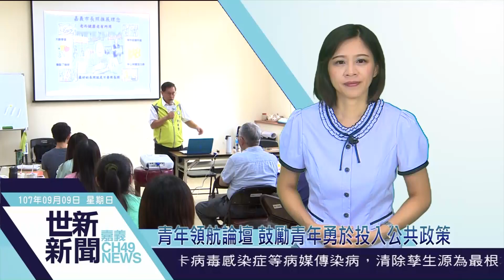世新新聞 青年領航論壇 鼓勵青年勇於投入公共政策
107年9月09日 (日) 世新新聞

青年領航論壇 鼓勵青年勇於投入公共政策

由嘉義市政府工商策進會與嘉義市青年事務委員會提案，並獲教育部107年度學習型城市計畫補助，8號上午在嘉義文化創意園區辦理「青年領航論壇」活動，吸引近40位大專及社會青年參與。活動分別針對「文化技藝」以及「高齡長照」等議題探討，透過創意分享、討論共識後提出建言，讓大專青年的意見有機會成為市府政策執行的參考。